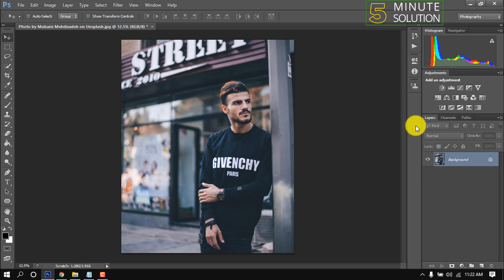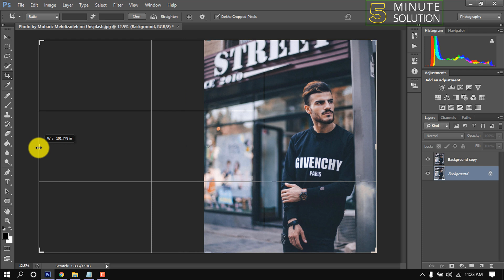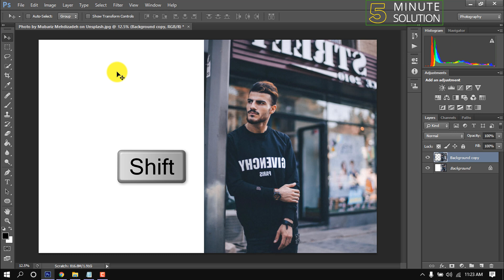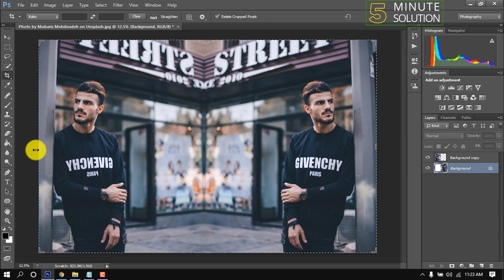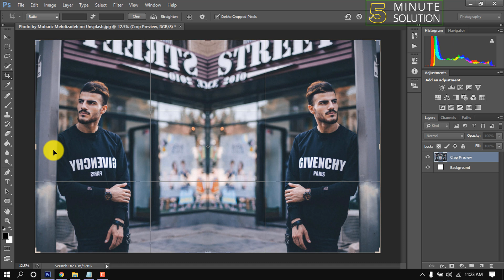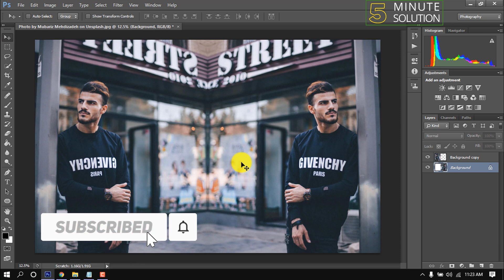How to mirror an image in photoshop 2024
How to mirror an image in Photoshop
Flipping an image with no layers is quite simple. ...
Select the image layer you want to flip and click Edit –-Transform –-Flip Horizontal/Flip Vertical.
Click Edit –-Free Transform and then right-click inside the transform box that appears around the image.

▼ Related Keywords ▼

"how to flip image in photoshop shortcut"
"how to mirror an image in photoshop for printing"
"how to mirror a layer in photoshop"
"photoshop mirror shape"
"mirror image photoshop online"
"how to flip an image in photoshop without flipping the canvas"
"how to duplicate and flip in photoshop"